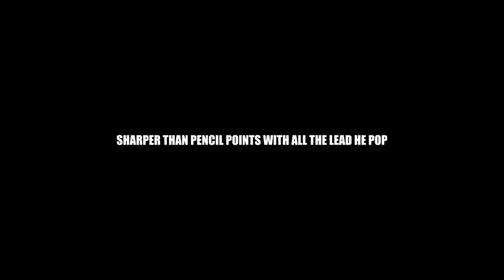SPLXT - MASK (ft. IAMCHRISCRAIG) [NARUTO AMV] [4K]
Anime used: Naruto
We have more AMV and edits on the channel, so we advise you to watch them too =)

[Prod. by BXBA FLEX]

Fill the form, if you want us to make an AMV with your song:

SPLXT - MASK (Feat. IAMCHRISCRAIG)
Anime Music Video
Naruto AMV
Mob Psycho AMV
Наруто АМВ / Эдит
Flow AMV / Edit
Obito AMV
Naruto Fight AMV